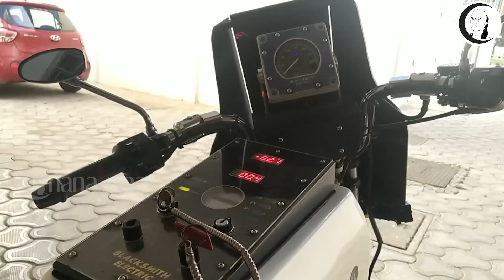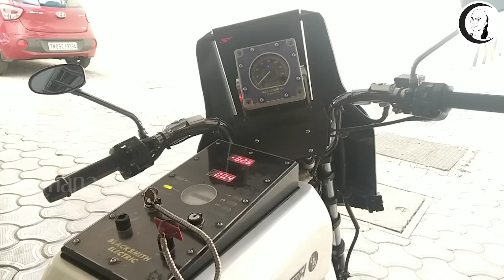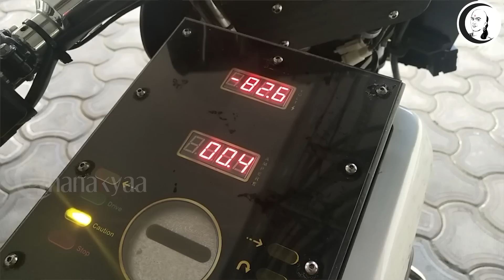Electric Bike உருவாக்கிய தமிழர்! | Arumugam Rajendrababu | Blacksmith Electric Bike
சாணக்யா!